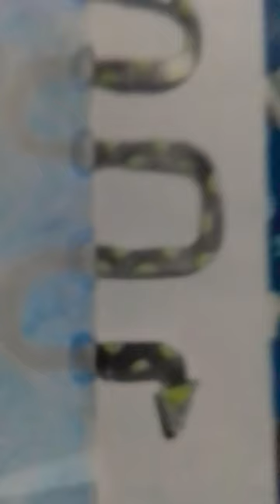to make water snake 😱😱😱😱 yt 3dart video drawings#